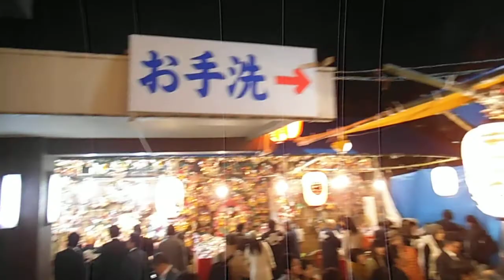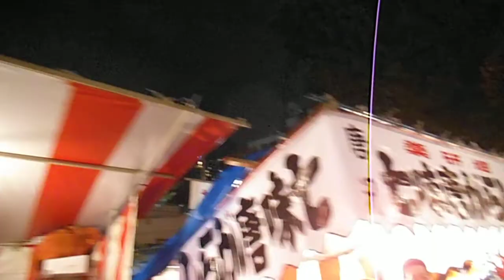DSCF9386新宿花園神社20141110酉の市